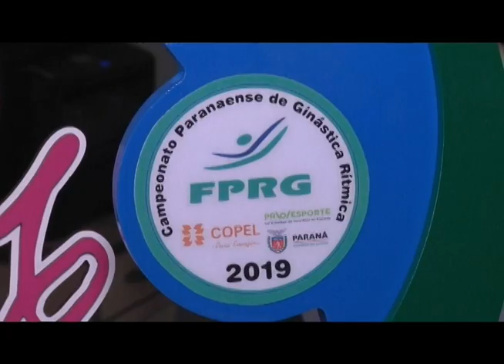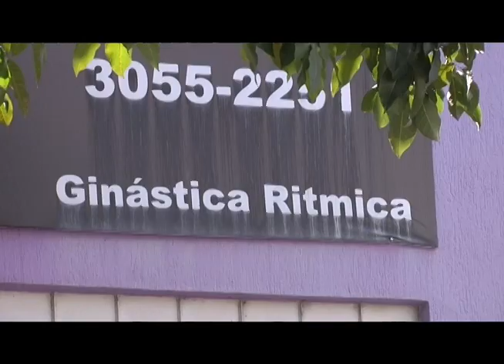Associação de Ginástica Rítmica de Umuarama pede colaboração da população